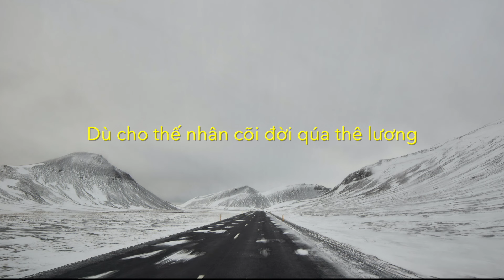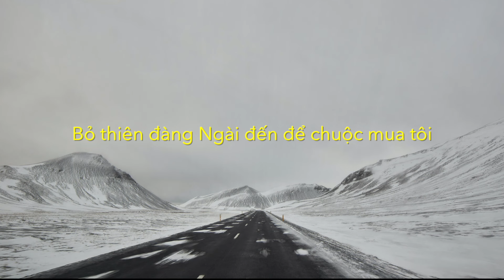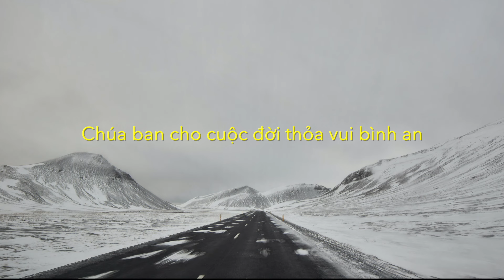[ MV Lyric ] Nhạc Giáng Sinh - Con Đường Duy Nhất | Isaac Thái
Nhạc Thánh Ca Mùa Giáng Sinh - Isaac Thái / sáng tác BÙI TRUNG NHƠN
Bài hát:  Con Đường Duy Nhất
Trình bày : Isaac Thái
Sáng tác: Bùi Trung Nhơn
Beat - maker : NISSI UNITED